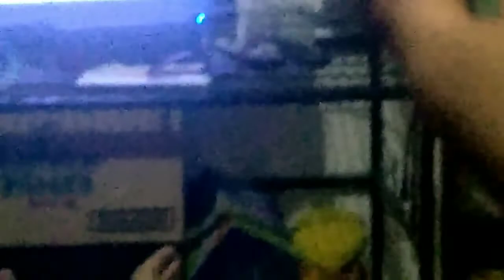Hala may momo sa bahay grabe ginawa nya pagkalat